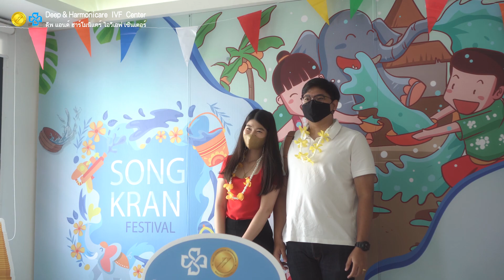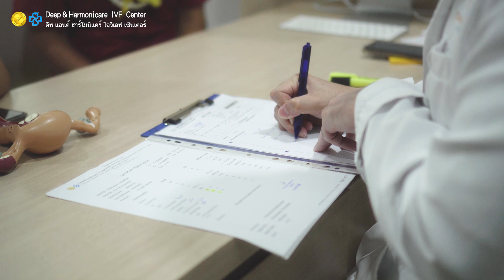Seminar Song kran 2023 | DHC IVF Center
🎊ยินดีและขอบคุณทุกๆท่านที่ได้เข้าร่วมงานสัมมนาในวันนี้ค่ะ 💐😇👏🏻 ใครที่พลาดงานนี้ไปก็ไม่ต้องเสียใจนะคะ 😆🎉 เรา DHC IVF Center เราจะอยู่เป็นความหวังสำหรับการมีบุตรให้กับทุกท่านตลอดไป ขอบคุณค่ะ 💦🙏🏻😇🔫

Deep & Harmonicare IVF Center ศูนย์ให้บริการรักษา ภาวะผู้มีบุตรยาก ด้วยมาตรฐาน JCI และเครื่องมือที่ทันสมัยระดับสากล 👏🏻🥇กับ%ความสำเร็จที่มากขึ้น 🌱พร้อมให้บริการ และ คำปรึกษา ทักมาหาเราได้เลยค่ะ
สามารถ add line , Inbox หรือโทรสอบถามเพิ่มเติมและนัดหมายแพทย์ผู้เชี่ยวชาญ ปรึกษาฟรี ไม่มีค่าใช้จ่าย